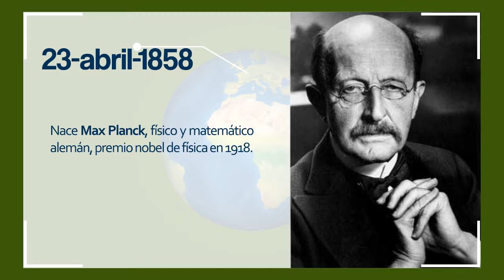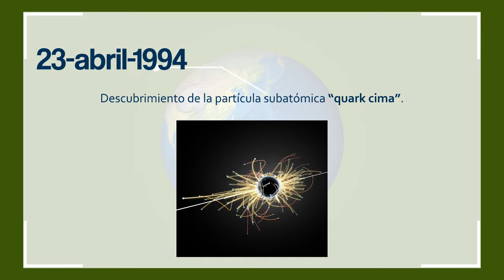Efemérides científicas 23 de abril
1858: nace Max Planck, físico y matemático alemán, premio nobel de física en 1918.
1867: nace Johannes Andreas Grib Fibiger, médico danés, premio nobel de medicina en 1926.
1910: nace Sheila Scott Macintyre, fue una matemática escocesa conocida principalmente por su trabajo en la constante de Whittaker.
1933: nace Annie J. Easley, fue una informática teórica, matemática y científica espacial afroamericana. Trabajó para la NASA.
1967: despega el Soyuz 1, primer vuelo tripulado de una nueva serie de naves espaciales de la Unión Soviética, con un único tripulante, el coronel Vladímir Mijáilovich Komarov.
1994: descubrimiento de la partícula subatómica «quark cima».